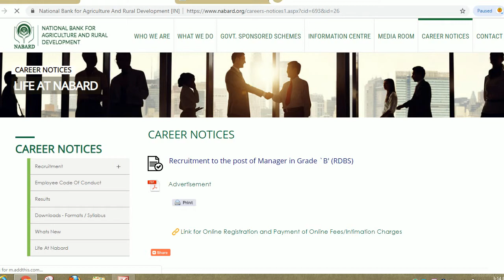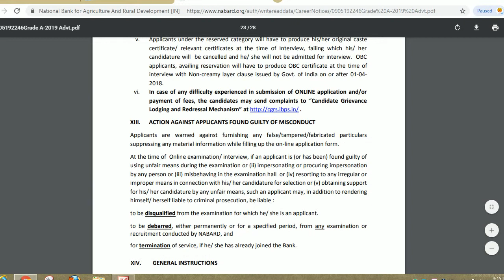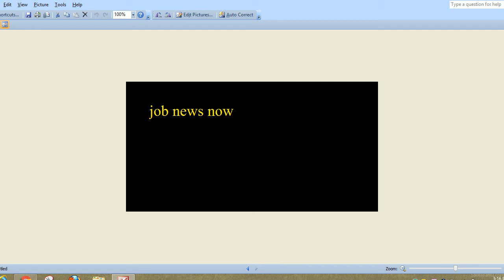NABARD RECRUITMENT 2019,NABARD MANAGER VACANCY 2019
Hello friends

National Bank for Agriculture and Rural Development (NABARD) has given an employment notification for the recruitment of Assistant Manager Grade A vacancies. Those Candidates who are interested in the vacancy details & completed all eligibility criteria can read the Notification & Apply Online.